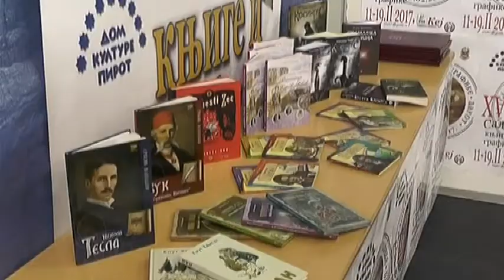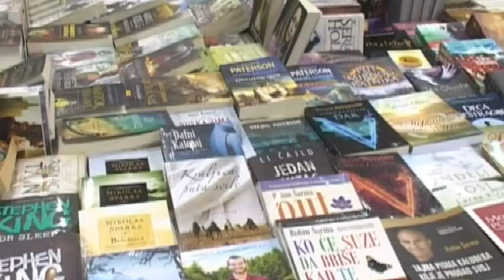KONKURS ZA KRATKU PRIČU DO KRAJA JANUARA